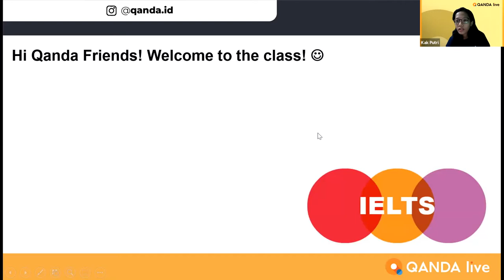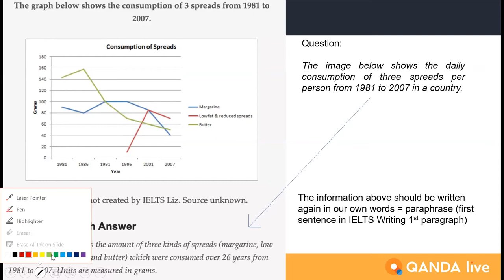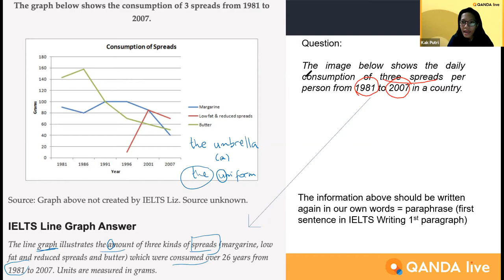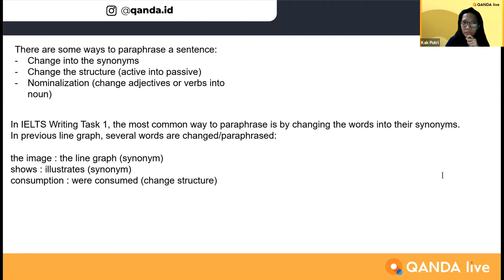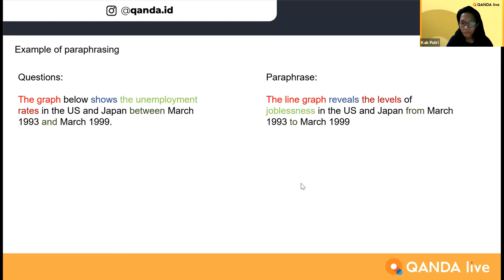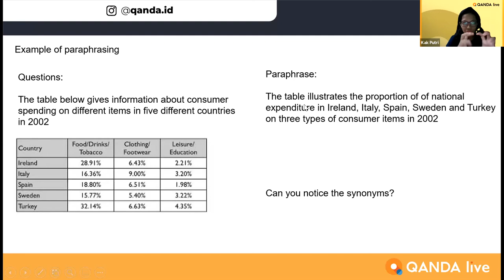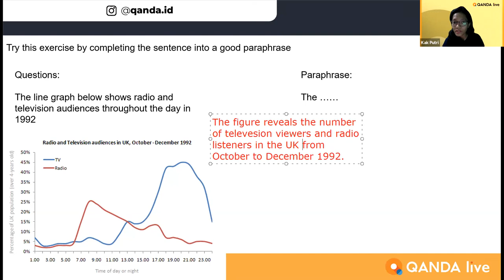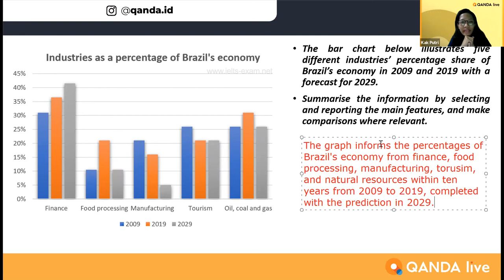[IELTS Class with QANDA]#07: IELTS Writing 3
Di IELTS Class with QANDA bagian #7 Kak Putri bakal membawakan materi tentang writing section yang akan kita temukan ketika kita mengambil IELTS test. Nah, untuk tahu detail apa saja yang Kak Agung ajarkan, QANDA Friends bisa cek di bagian bawah ini ya:

00:08 IELTS writing 3
04:02 Interaction session with participant

Tentang QANDA:
30 Million downloads
Best Hidden Gems of 2017 by Google Playstore
2018 AWS AI Startup Challenge Award